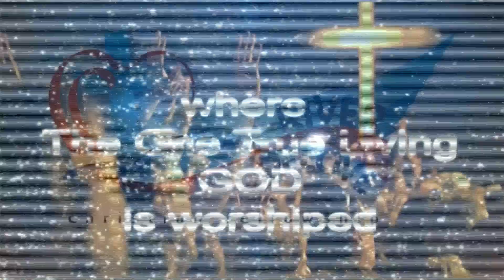L-Għira li Toqtol